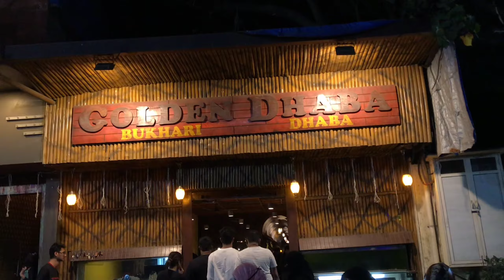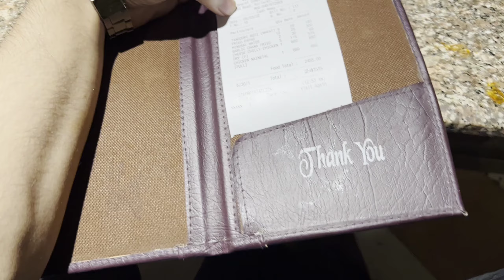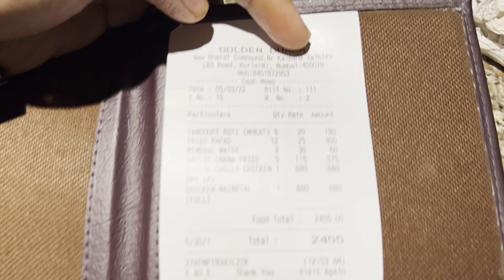Must watch this video before visiting this dhaba😑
so hello guys hope aapko video pasand aay ho ye dhaba ki location kurla hai aap google pe search krke golden dhaba kurla yaha visit kar sakte ho mein apko suggest karuga aap aao khao apna review do because wha aur bohot si cheez aur thi jo humne try nahi kiya but jo order humne dia usme hum satisfy nahi hua to video ko end tak dekhna like karna comment karke batna apka review aur new ho to plzz plzz plzz subscribe to my channel.